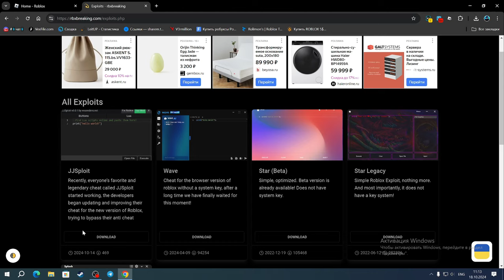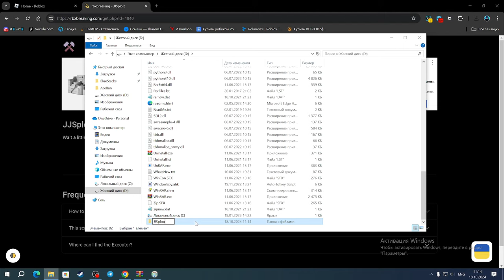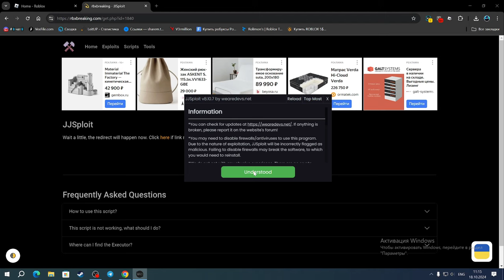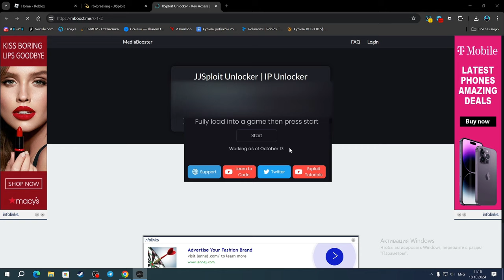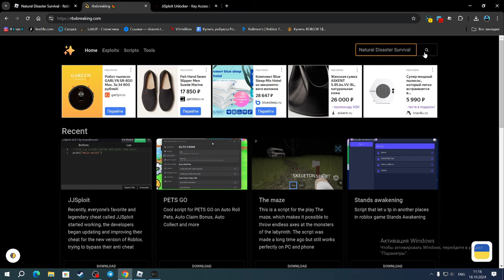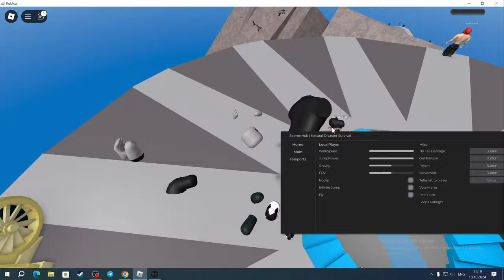✨НАШЁЛ НОВЫЙ ЧИТ ДЛЯ ПК НА РОБЛОКС 2024 | КАК СКАЧАТЬ ЧИТ JJSPLOIT НА ROBLOX 2024✨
Сегодня в ролике вы увидите как скачать новый бесплатный чит для браузерной версии роблокса под названием JJSploit, этот чит спустя полтора года смог обойти античит роблокса под названием байфрон, с помощью этого чита вы очень быстро прокачаете свой аккаунт, и достигните нужной цели.

JJSploit(чит).

Соц.сети

0:00 Начало
1:12 Установка чита
3:11 Показываю как использовать чит
4:53 Проверяем как работает чит
9:59 Конец

Не читать.